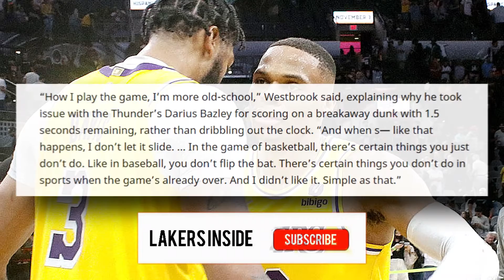Lakers News | Russell Westbrook Ejected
Lakers News | Russell West Brook Ejected

Russell Westbrook, the standout point guard for the Los Angeles Lakers, stood by his conduct that led to his ejection in the last seconds, marring his comeback to OKC, according to ESPN: